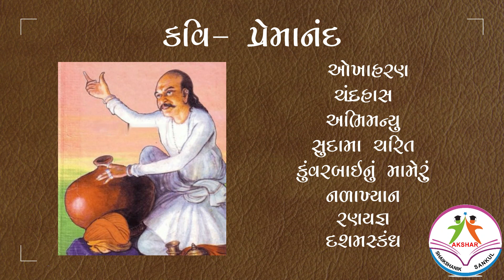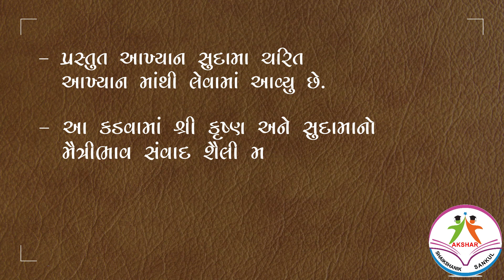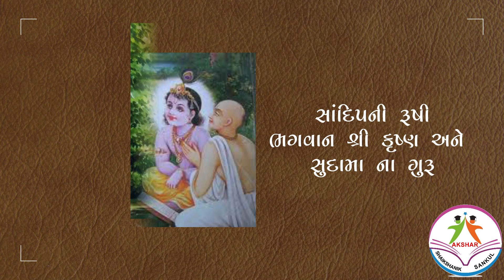STD 9 || GUJARATI || CH 3 || PART 1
THIS IS A EDUCATIONAL VIDEO OF STANDARD 9 GUJARATI SUBJECT CHAPTER 3 FROM AKSHAR SCHOOL